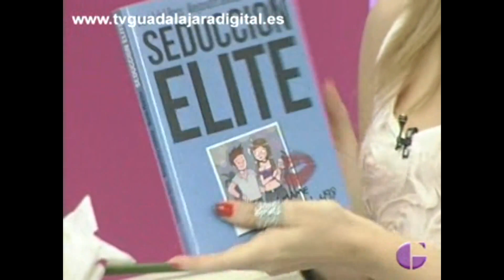Álvaro Reyes en Guadalajara al Día por el día de San Valentin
Álvaro Reyes, instructor de habilidades sociales para la seducción, especializado en la seducción diurna, se entrevista con Guadalajara al Día para revelar un poco más de lo que ofrece en sus talleres.

Además puedes seguir...